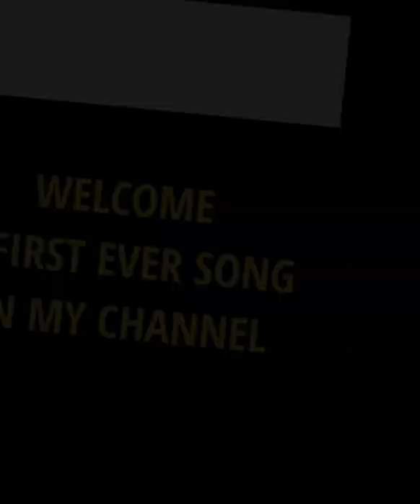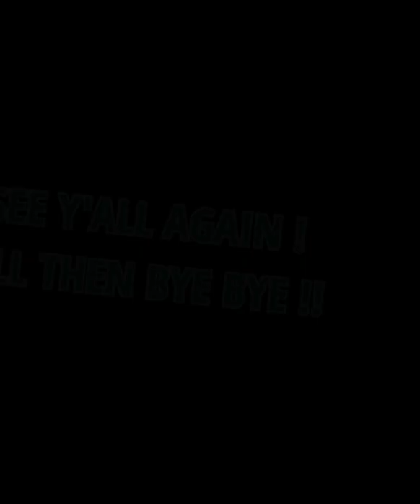Teri baaton me aisa uljha jiya - RAGHAV ( storyteller ) || Full song || Audio song